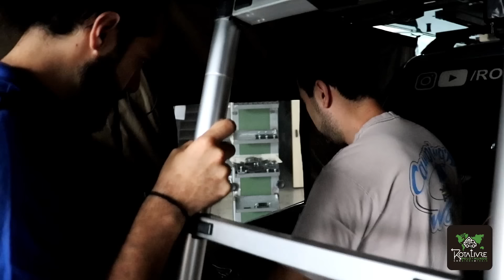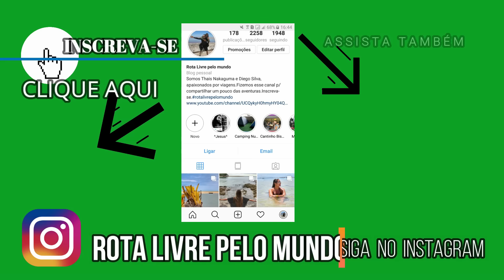BARRACA AUTOMOTIVA|INSTALAÇÃO BARRACA DE TETO TOPCAMP| PASSO A PASSO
TROCAMOS A UPCAMP PELA TOPCAMP! SIMPLESMENTE AMAMOS!

aberta: 1,40 x 2,20 x 1,10 m / fechada: 1,40 x 1,10 x 0,35 m

Quer participar da viagem, ajudar nosso projeto e ainda economizar dindin...
Temos o link ro Apoia.se para você ser um apoiador do Rota Livre pelo Mundo, onde terá vários benefícios, de acordo com o plano escolhido:

- Receber o Diário de Bordo mensalmente;

- Divulgação do nome/marca nos diários;

- lista de aniversariantes do mês;

- Contato em tempo real pelo zap;

- Receber Storie Exclusivos (Clube Rota Livre Pelo Mundo);

- 1 merchan da sua marca/canal;

- além de ganhar o Ebook Guia COMPLETO de Planejamento de carro para Patagônia/Ushuaia.

Temos tb a venda direta do Ebook Guia Completo de Planejamento Patagônia/Ushuaia, Guia do Viajante Econômico,  além de serviços e produtos RLPM, diárias de camping, hostel e chalé com DESCONTO, Acesse o nosso site: